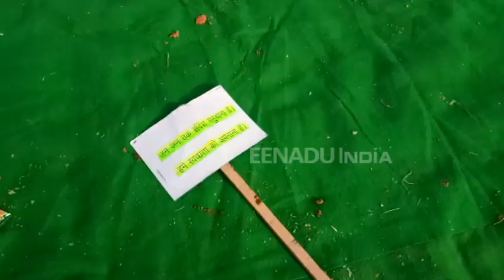मंत्री बच्चों को दे रहे थे स्वच्छता का संदेश, उधर बच्चे फैला रहे थे गंदगी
मुरादाबाद: जिले में नगर विकास मंत्री बच्चों को स्वच्छता के बारे में समझा रहे थे, वहीं दूसरी और बच्चे मैदान में गंदगी फैला रहे थे. स्कूल के बच्चे रेलवे स्टेडियम में आयोजित कार्यक्रम में तख्तियां फेंकते रहे और गंदगी फैलाते रहे.